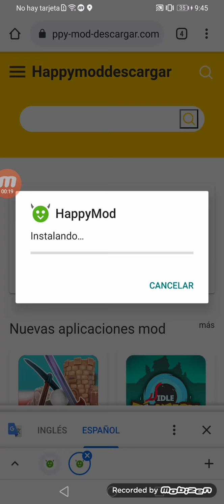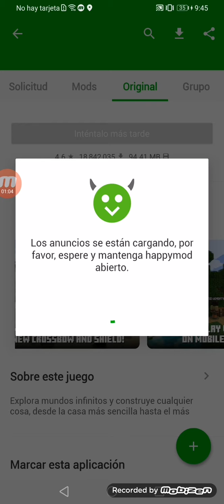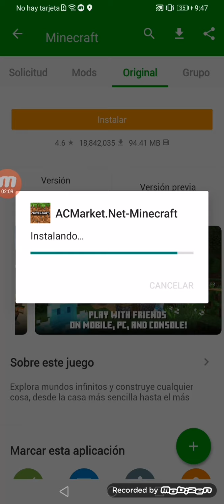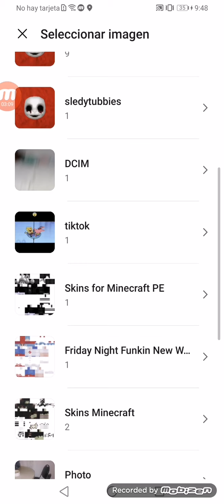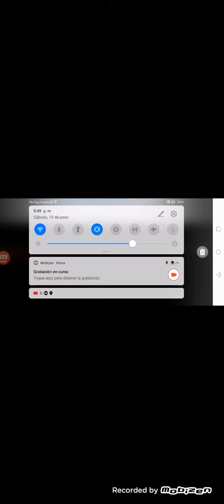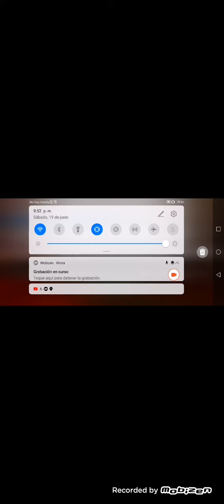cómo descargar Minecraft en android